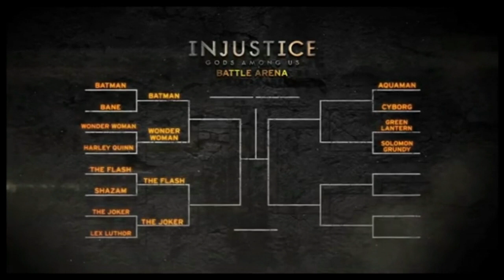Injustice gods among us - Aquaman Vs Cyborg match #1 HD gameplay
Aquaman Gameplay,
Cyborg Gameplay,
Aquaman Combos,
Cyborg Combos,
Aquaman,
Cyborg Playthrough,
Aquaman Playthrough,
Cyborg,
Aquaman Match,
Cyborg Match,
Lets play Aquaman,
Lets Play Cyborg,
injustice,
gods,
among,
us,
Injustice gods among us,
Injustice Gods among us today,
Injustice Gods among us this week,